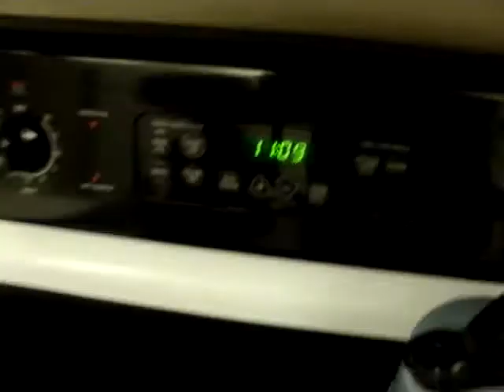I'm Country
This is Dylan acting silly on our trip to Florida